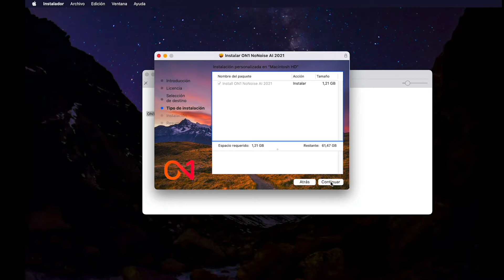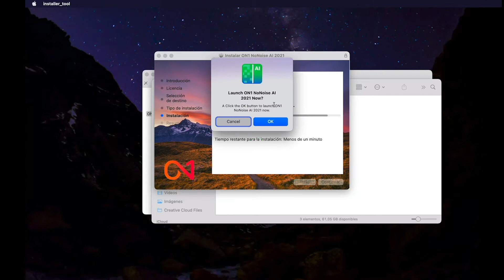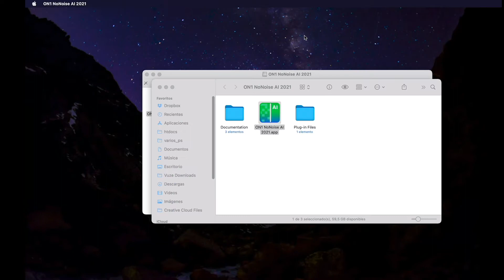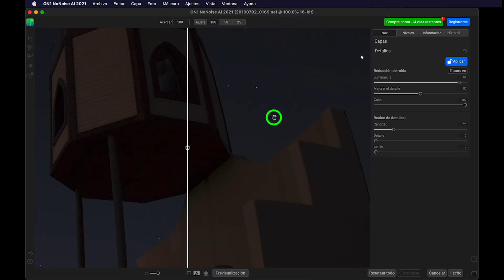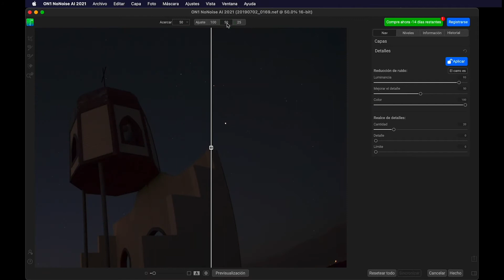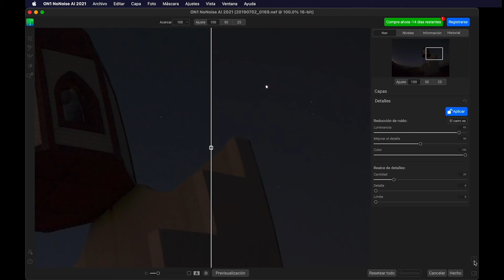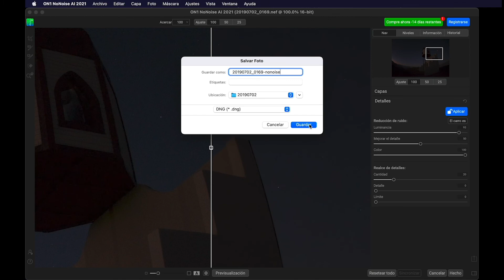Elimina el ruido de tus fotografías con ON1 NoNoise AI 2021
ON1 NoNoise AI 2021 elimina el ruido de tus fotografías utilizando inteligencia artificial, te ayuda a conseguir que estas tengan mayor nitidez y detalles en pocos clics.

Según nos dice su fabricante, este programa cuenta con un potente algoritmo capaz de recuperar detalles en fotos borrosas o de mala calidad, es compatible con varios editores de fotografías y tipos de archivo, incluyendo, entre otros, archivos DNG y formatos RAW nativos.

Podremos conseguir fotografías nítidas y con mayor detalle en pocos clics, bastará con cargar la fotografía con ruido y seguir las instrucciones que aparecen en pantalla.

Su algoritmo reforzado por inteligencia artificial es capaz de reducir el ruido de  las fotografías y aumentar los detalles. También, permite visualizar en tiempo real los ajustes que apliquemos, lo que te ayudará a conseguir el resultado deseado sin que en la fotografía se vea muy artificial.

Requiere a lo menos un procesador Intel Core i5 o Ryzen 3, y 8 GB de Ram, para funcionar adecuadamente, ON1 NoNoise 2021 aprovecha múltiples núcleos del procesador, lo que se traduce en mayor rendimiento en procesadores de gama alta.

¿Deseas lo máximo que tu cámara puede ofrecer? Participa en nuestros cursos de fotografía y viajes fotográficos